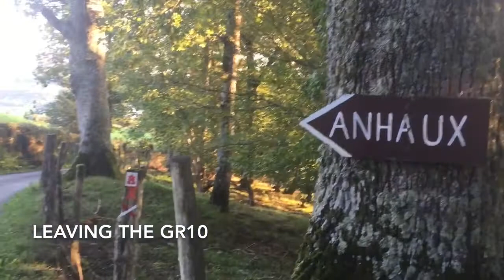Camino Connector from St Jean-Pied-de-Port to Irun - Day 1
September 2017. .